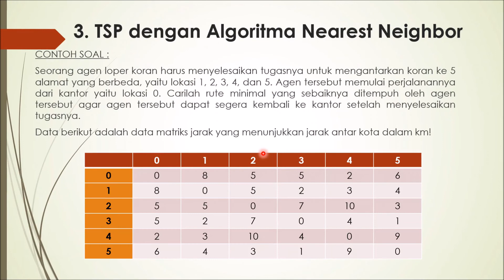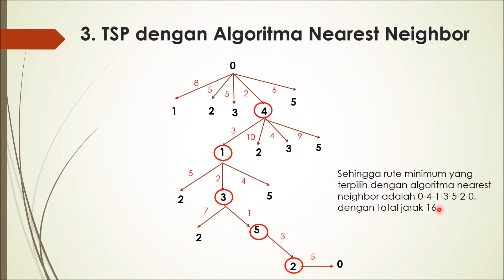Contoh Soal TSP-Nearest Neighbor